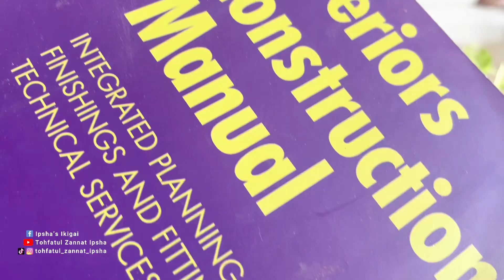90 Year Old Trunk Makeover | ৯০ বছর পুরানো ট্রাংক | DIY | Home decor |Vlog 02